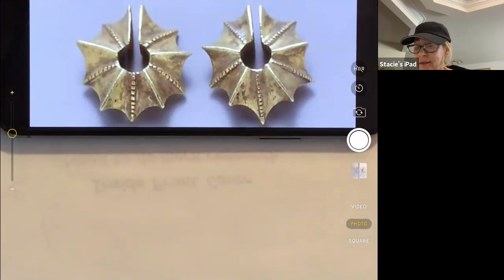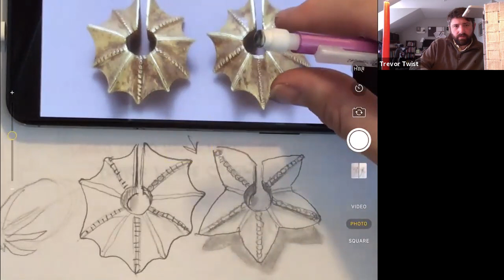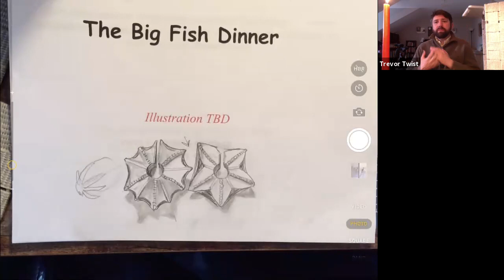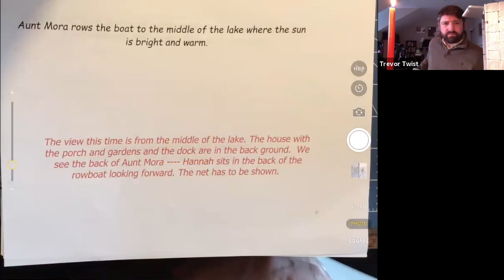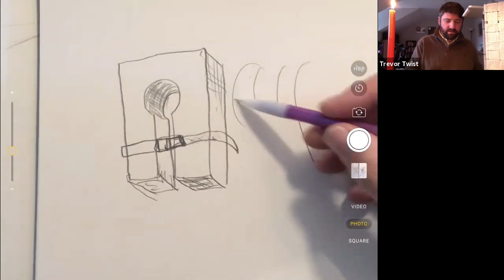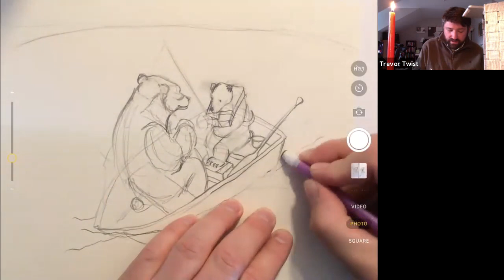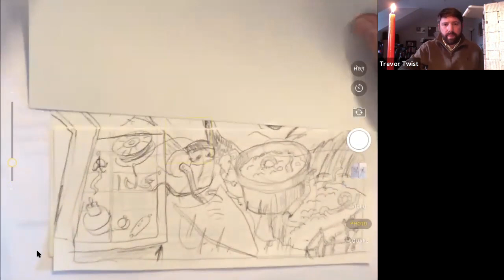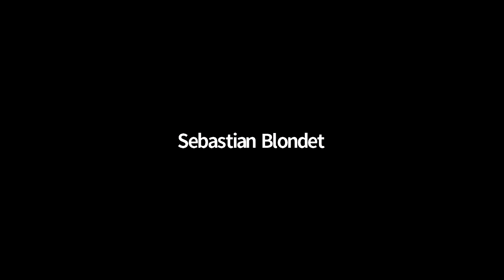StarFish Jewelry and Bears Fishing 4/22/2021